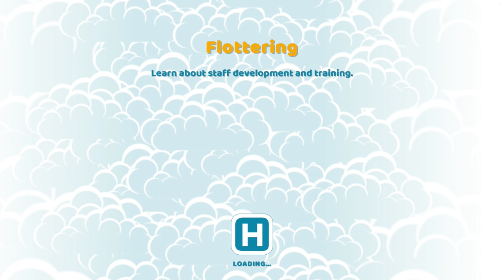TRAINING AND PROMOTIONS 📚🚨 Two Point Hospital #7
In this episode of Two Point Hospital Lets Play we continue working at Flottering Hospital, trying to reach a 2 star  hospital.

Music Credits